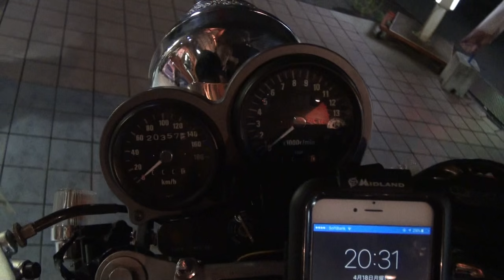RPM管マフラーサウンドを聞け 美人ライダータンデム 伝説の黒い三段シート カワサキ・ゼファー400 Kawasaki ZEPHYR400 ZR400